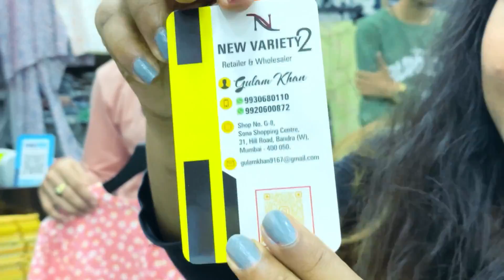| Hill Road Summer Collection | | Bandra Hill Road Latest Collection | | Cheapest Street Shopping |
💌 Welcome to Bandra Hill Road Summer Collection🛍️. Hill road is home to latest and best trendy collection👗👚.  Daily wear, Party wear, designer wear, you will get everything here✨.

And leave comment as well about what you think of the collection.💌

🎀 Address ⬇️👇
 Sona shopping centre , opposite Marks and spencer, Hill road Bandra.

🎀 Timing ⬇️👇
 11 Am to 10 PM